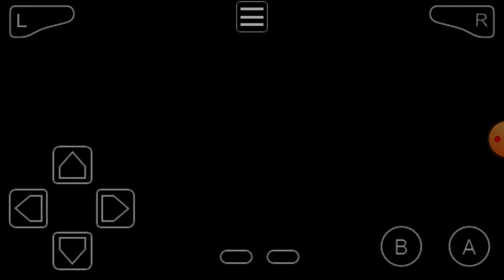Let's Play Mario and Luigi Superstar Saga Part 17: Sworm Wrestling